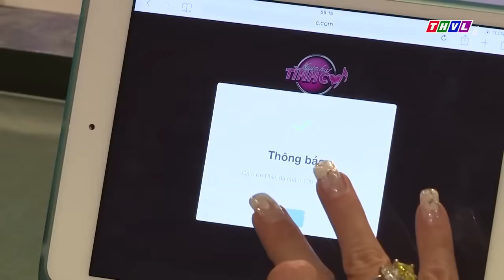Cô nàng "ĐẸP TRAI" nhưng giọng hát ĐẰM THẮM NGỌT NHƯ MÍA LÙI khiến ai cũng TẤM TẮC KHEN | THVL